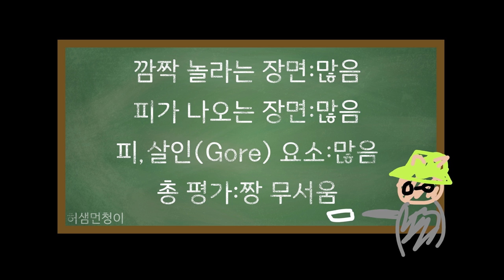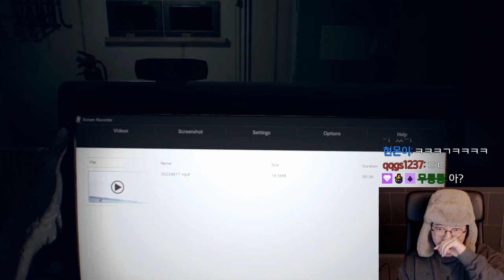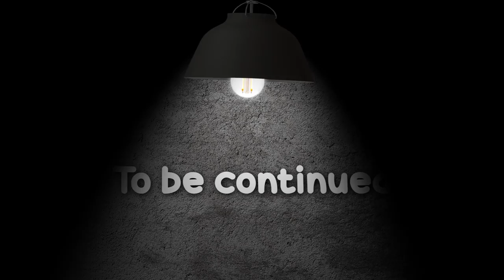레지던트 이블 7 바이오하자드라는 공포게임 입니다 8편 : 여자친구의 마음을 이해해보자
퇴원하고 영상 만들고 싶다 고기도 먹고 싶다 일단 퇴원하고 싶다